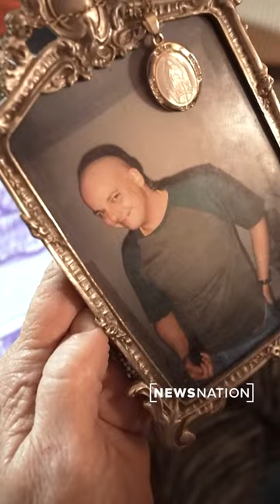Ted Cruz: It’s time for Mark Swidan to come home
Texas businessman MarkSwidan has been locked in a Chinese prison cell for more than a decade on drug-related charges, despite a lack of evidence against him. Leland Vittert talks to Sen. TedCruz, who is pushing for Swidan’s release.